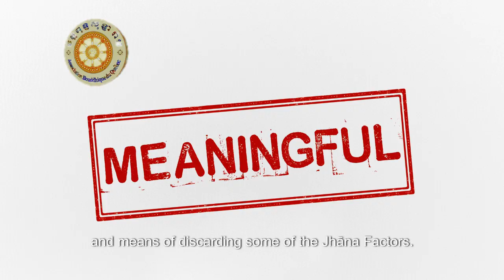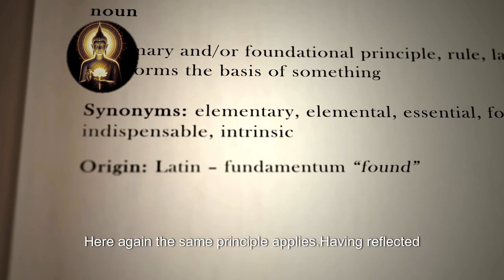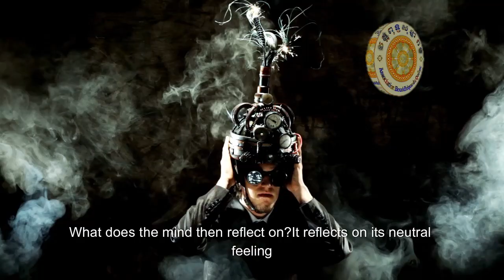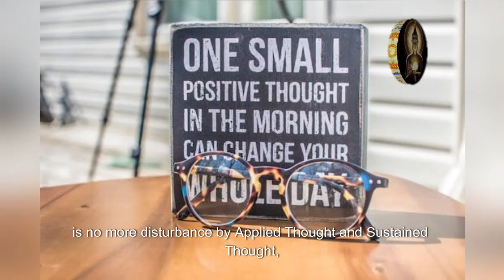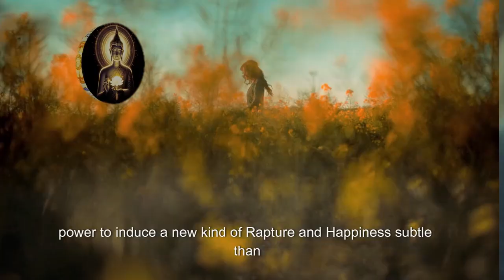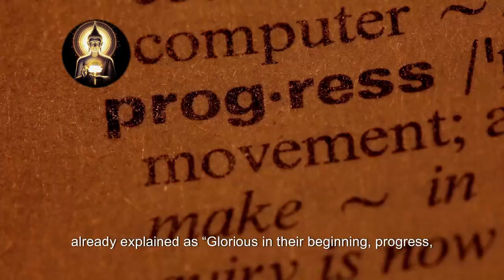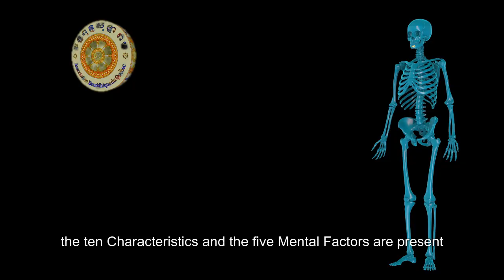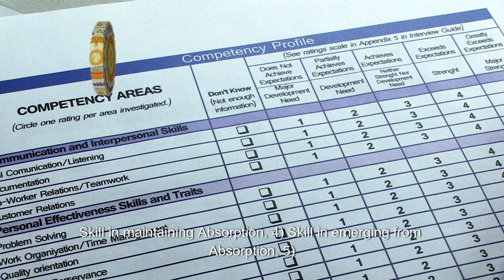អាណាបានស្សតិកម្មដ្ឋាន ដោយ អេ អាយ វគ្គទី ២៧, anapanasati Mindfulness Text to Video by AI part 27